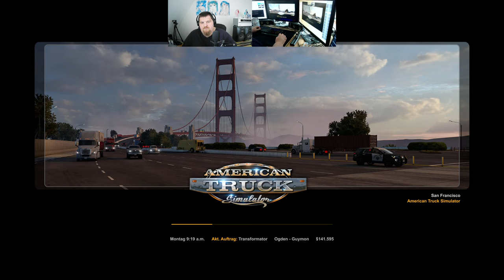Let´s Play ATS - American Truck Simulator #155